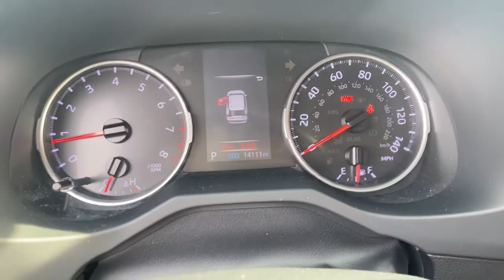2019 Toyota RAV4 Delaware, Powell, Westerville, Dublin, Galena, OH T220480A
Ruby Flare Pearl Used 2019 Toyota RAV4 available in Delaware, Ohio at Byers Toyota. Servicing the Powell, Westerville, Dublin, Galena, OH area.

Byers Toyota
1599 Columbus Pike

Recent Arrival! 2019 Ruby Flare Pearl Toyota RAV4 LE AWD This Toyota RAV4 has many features and is well equipped including, Collision Avoidance System, Adaptive Cruise Control, Lane Keeping Assist, Touchscreen Controls, Backup Camera, Automatic Headlights, Apple CarPlay, Android Auto, Bluetooth Hands-Free, Keyless Entry, Air Conditioning, Radio: Entune 3.0 Audio.Priced below KBB Fair Purchase Price! Odometer is 13762 miles below market average! CARFAX One-Owner. Clean CARFAX. 25/33 City/Highway MPGCertified. Toyota Certified Used Vehicles Details:* Transferable Warranty* Limited Comprehensive Warranty: 12 Month/12,000 Mile (whichever comes first) from certified purchase date. Roadside Assistance for 7 Year / 100,000 Mile* Limited Warranty: 12 Month/12,000 Mile (whichever comes first) from TCUV purchase date* Vehicle History* Warranty Deductible: $0* 160 Point Inspection* Roadside Assistance* Powertrain Limited Warranty: 84 Month/100,000 Mile (whichever comes first) from TCUV purchase datePLEASE VISIT US YOUR #1 E-COMMERCE DEALER IN CENTRAL OHIO.Internet pricing is subject to change and is Plus Tax, Title and $250.00 Doc Fee.